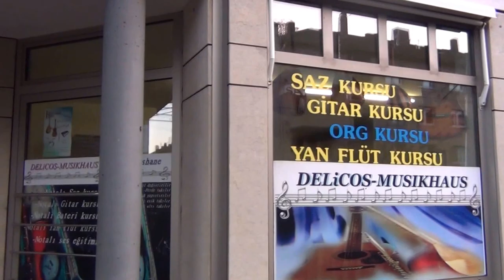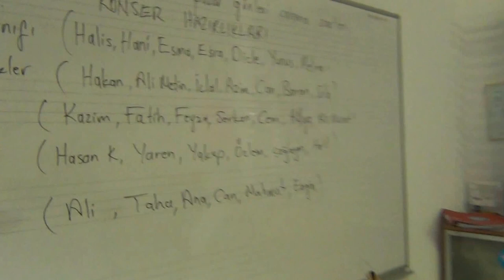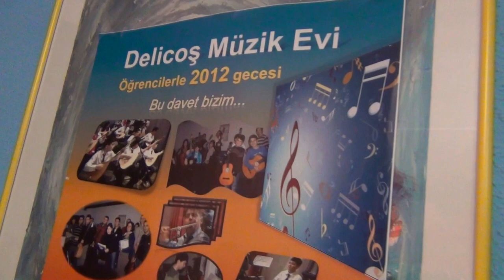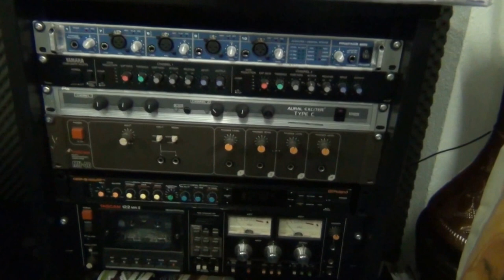Delicos Sazevi - Almanya - Darmstadt